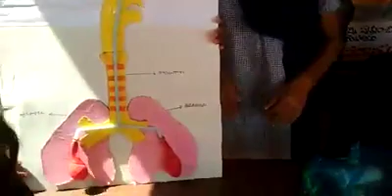science day celebration 2019